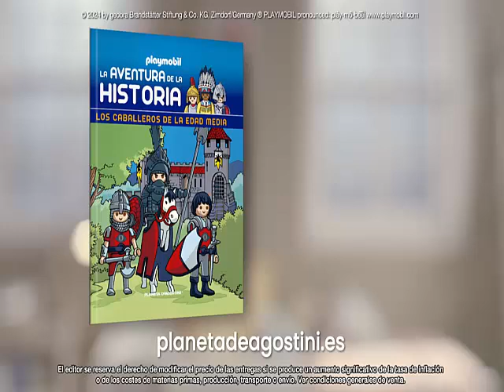Playmobil: La Aventura de La Historia (Anuncio de Planeta DeAgostini)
Un Anuncio de Figuras de Playmobil de Planeta Deagostini